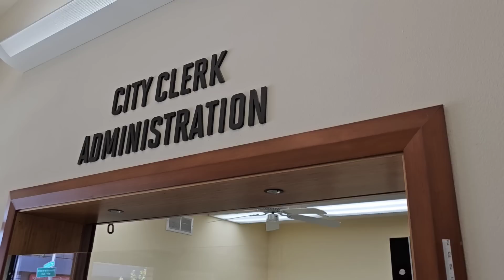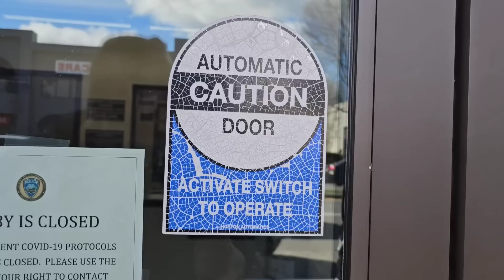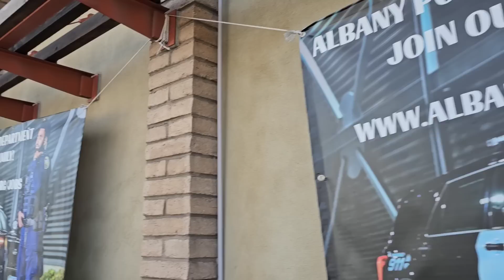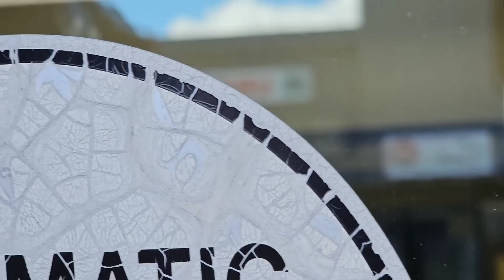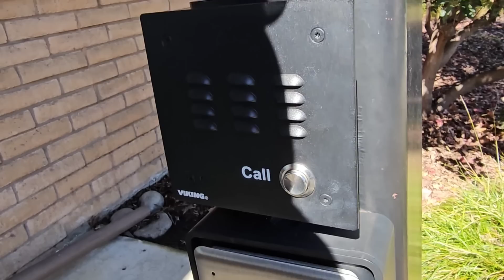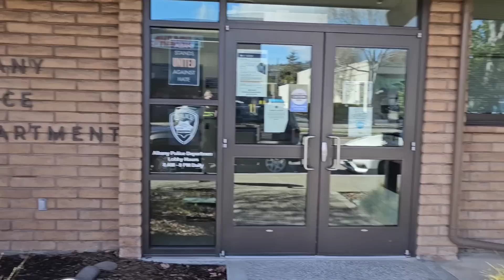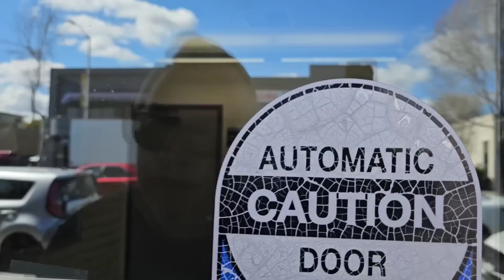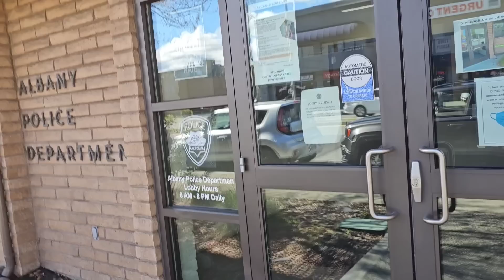COWARD COPS LAUGHED OUT OF TOWN!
The Albany Police Department in California are famous! And they are famous for being rarely seen cowards! At least according to their own citizens and from what we saw!